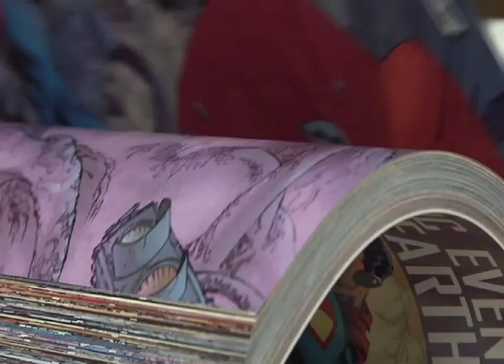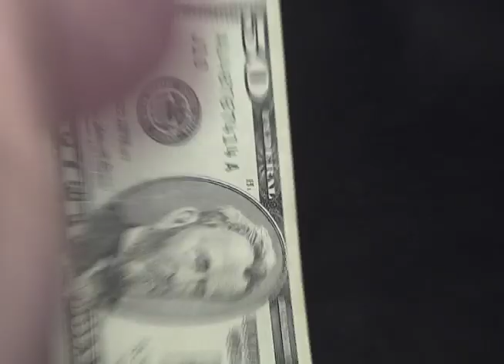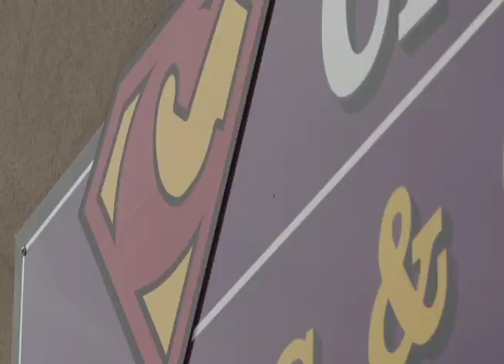Pick a Place for Pinsonnault at Clem's Comics w/ "Clark Kent"!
WLNS Morning Anchor and Features Reporter Evan Pinsonnault, also known as "Clark Kent" from the Daily Planet, reports on the always entertaining Free Comic Book Day event at Clem's Comics in downtown Lansing as part of his "Pick a Place" series!